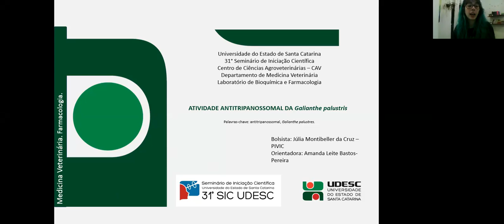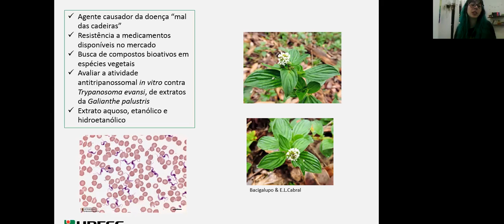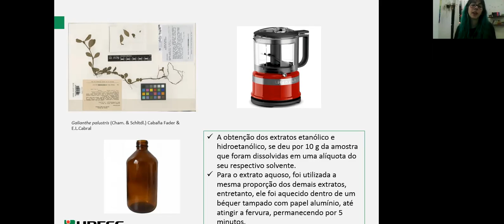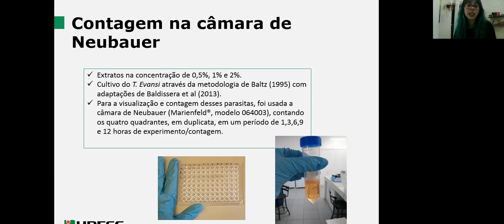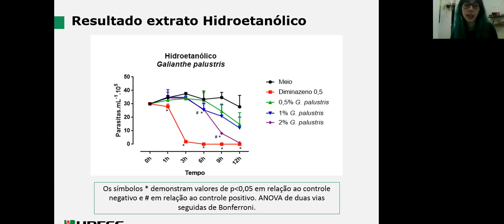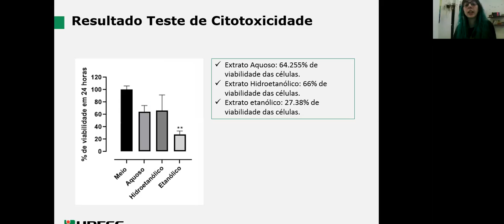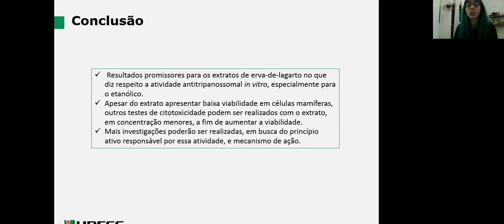31° SIC UDESC - CAV - Júlia Montibeller da Cruz - PIBIC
"Atividade antitripanossomal da Galianthe palustris"
Bolsista do Projeto "Atividades antimicrobiana e antitripanossomal da Borreria palustris"
Orientadora: Profa. Dra. Amanda Leite Bastos Pereira